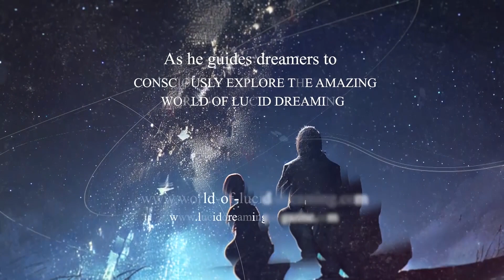Are you having a lucid dream dry spell?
Robert discusses how to get back into your lucid dreaming groove.

Robert Waggoner has served as a guide to explore lucid dreaming and has become something of a legend in the community.  A former president and now active member of the International Association for the Study of Dreams (ISAD), he graduated summa cum laude with a degree in psychology from Drake University. A lucid dreamer since 1975, he has logged more than a thousand lucid dreams over the past forty years.

Waggoner wrote the acclaimed book, Lucid Dreaming – Gateway to the Inner Self (now in its tenth printing), and co-authored Lucid Dreaming Plain and Simple with Caroline McCready. His books have been translated into French, German, Chinese, Korean, Czech, Finnish and other languages.  Waggoner frequently speaks on the science and practice of lucid dreaming at international dream conferences, workshops and college classrooms.